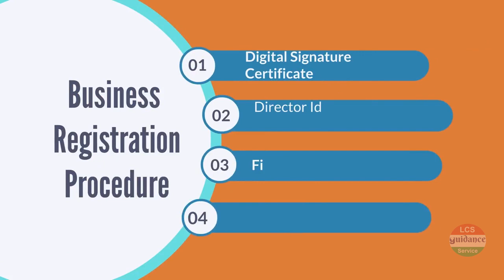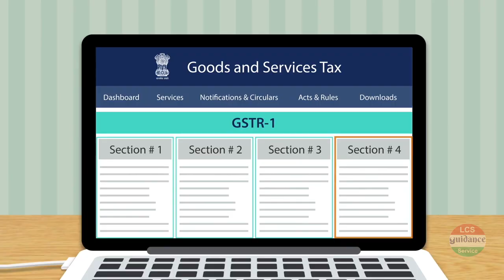Introduction of LCS Guidence Service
We Wish Your Startup Convert into Establish Business in Coming Year 2019
your idea feasible? Can you make money from this venture?
A good business idea isn’t just one that yields a profit. It’s one that goes along with your passion , a good fit for you personally, for your target market, and for your location. Having it at the back of your mind the type of business you are starting up either long term, medium term or short term businesses, so you really should pick something you can live.
Timing is also most important factor, if you want sale/serve somthing,  people may not required right now.
Test the viability of your idea by Creating a Prototype.

We can help to connect with startup funders if All above Critieria Fulfill